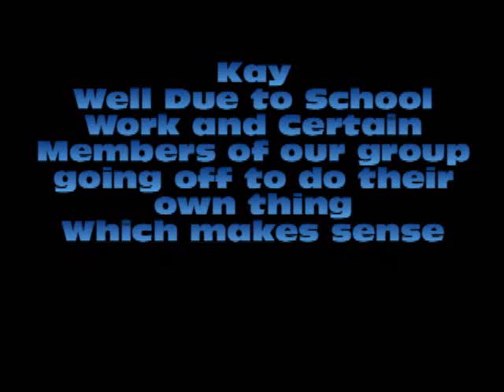New Channel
The Channel